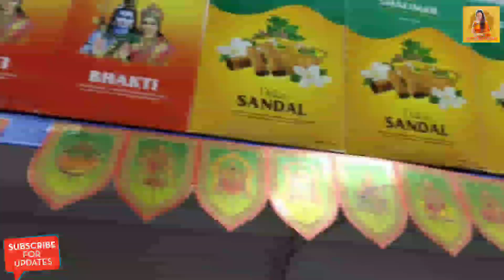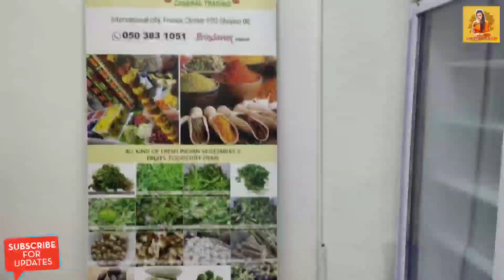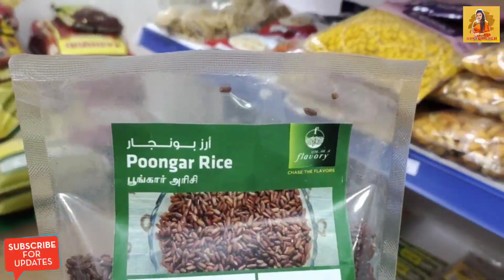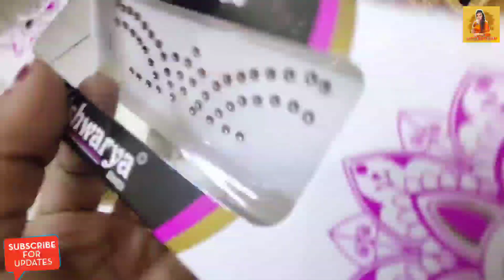Margshish in DUBAI (1st Thursday) | दुबई मध्ये मार्गशीर्ष गुरुवार करता ‌येतो का ?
Hope you like the vedio & do comment on the video.